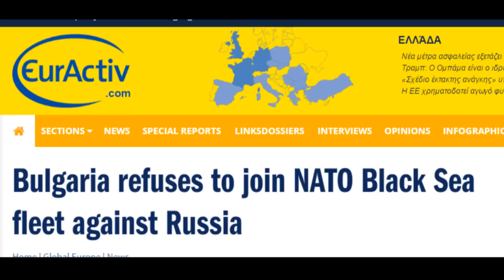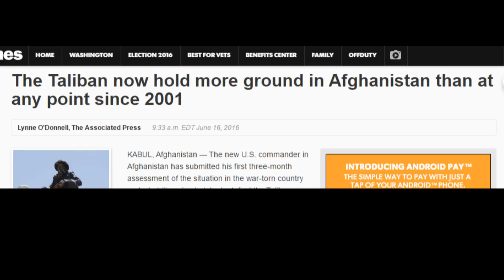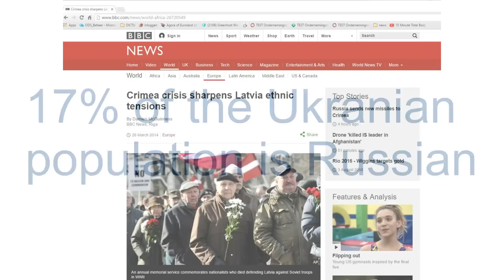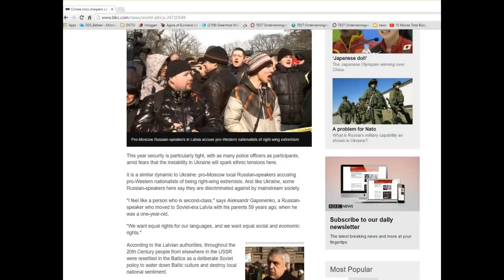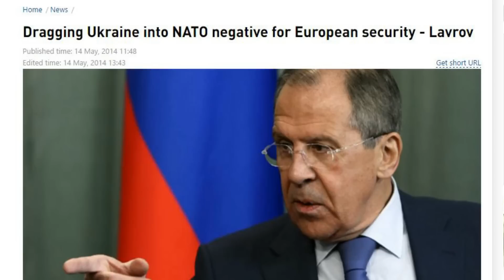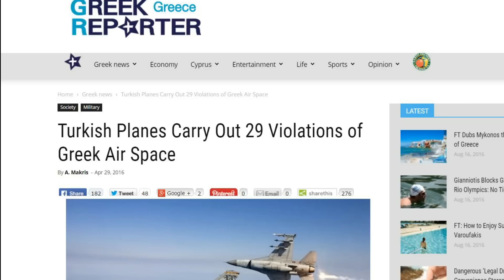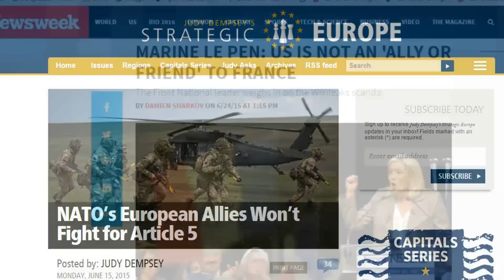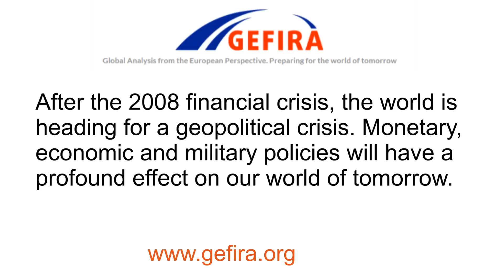Europe's road to war: NATO Failures and Infights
The relation among the NATO members themselves is hostile. NATO members do not have any problem to support a coup against Tayyip Erdoğan. While Turkey sees no problem to unleash a refugee crisis on its Europeans partners.

Greece responsible for protecting Europe's South East outpost welcomes million of immigrants to set them undocumented over the border direction Germany.
While NATO complains about Russia airspace violations, Turkey deliberately violates Greece airspace to provoke its NATO comrade.

While in 2015 NATO was directing its force to the Baltics the organisation was completely absent as millions young Arab men marched on European heartland.

An armed confrontation between Russia and Nato seems indispensable.
The US, the most dominant country in the alliance is still the most powerful country in the world; however, NATO itself is weak, internal divided and it has lost widespread support in Europe.